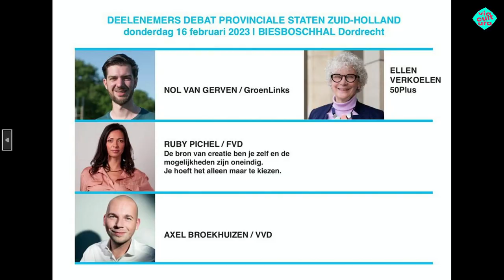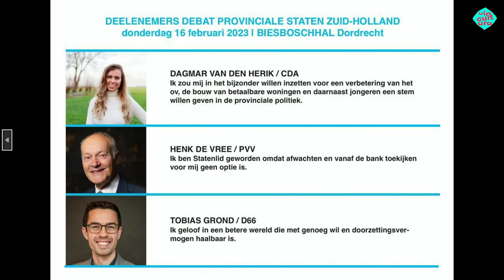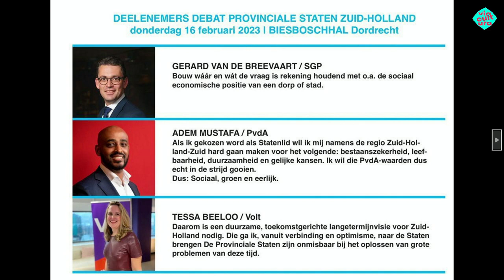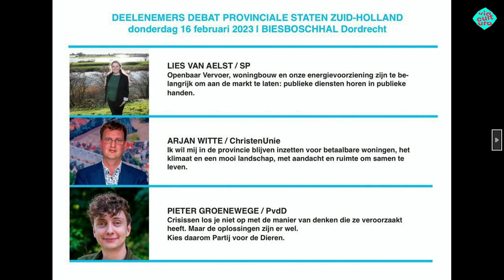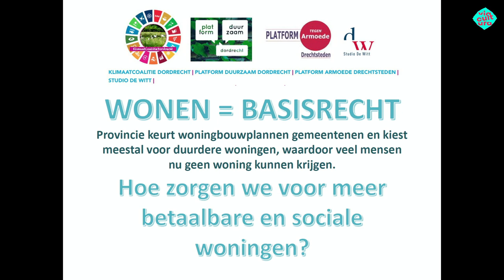Via Cultura Live - Verkiezingsdebat Provinciale Staten Zuid Holland (1e uur)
GAAT DE PROVINCIE ZELF WONINGEN BOUWEN? HOE MAKEN WE HET BUSVERVOER WEER AANTREKKELIJK? HOE GAAN WE NAAR 0 UITSTOOT VAN ZEER ZORGWEKKENDE STOFFEN?

De Provincie gaat over een aantal belangrijke thema’s in onze stad. En de leden van de Provinciale Staten kiezen de leden van de Eerste Kamer:
Wij willen dan ook in debat met politieke partijen over o.a.:
WONEN: Hoe komen inwoners aan een betaalbare woning. Gaat de Provincie ook zelf woningen bouwen?
CHEMOURS: Hoe gaan we naar 0-uitstoot in 2026
ENERGIETRANSITIE: Hoe houden we het betaalbaar en Hoe halen we onze doelen?
OPENBAAR VERVOER: Hoe maken we het weer aantrekkelijk? Hoe wordt het een goed alternatief voor de auto? Gratis busvervoer?

Andere onderwerpen als Burgerberaad (daar wordt nu mee geexperimenteerd door Provincie, wat doet men met de uitkomsten?); Natuur in de stad; Klimaat; Stimulering regionale economie kunnen aan de orde komen en uiteraard is er ruimte voor vragen vanuit de zaal.

Deelnemers Debat (in volgorde van aanmelding):
1. Pieter Groenewege / Fractievoorzitter PVDD Dordrecht / nr. 22 kandidatenlijst /
2. Ruby Pichel / Fractievoorzitter Forum Dordrecht / Kandidaat /
3. Adem Mustafa / PvdA / nr. 02 kandidatenlijst /
4. Tobias Grond / D66 / nr. 7 kandidatenlijst /
5. Henk de Vree / PVV /
6. Nol van Gerven / GROENLINKS kandidaat /
7. Lies van Aelst / Lijsttrekker SP /
8. Axel Broekhuizen / VVD kandidaat nr. 6 /
9. Dagmar van den Herik / CDA kandidaat /
10. Arjan Witte / ChristenUnie / Kandidaat nr. 3 /
11. Tessa Beeloo / Volt-kandidaat /
12. Gerard van de Breevaart / SGP kandidaat /

Via Cultura Live - Verkiezingsdebat Provinciale Staten ZH is donderdagavond 16 februari 2023 live via de ether uitgezonden bij RTV Papendrecht, en vanaf 21:00 uur bij ATOS RTV. En op zaterdag 18 februari 2023 vanaf 08:00 uur en zondag vanaf 10:00 uur bij DrechtstadFM/ RTV Dordrecht. Op televisie is het programma uitgezonden op woensdag 22 februari 2023 bij RTV Dordrecht.